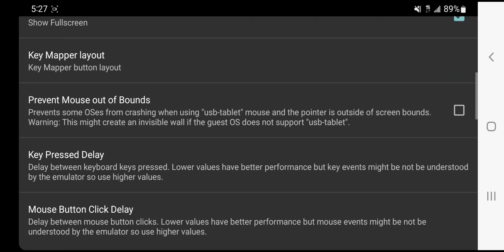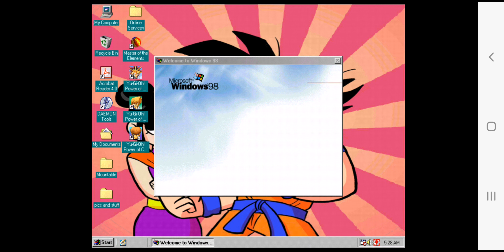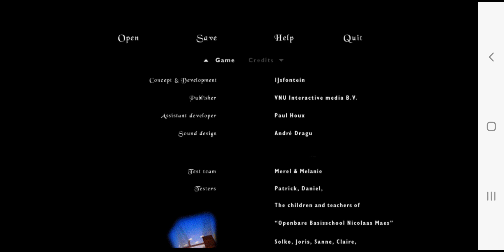[Android][ARMV8] Limbo PC Emulator v6.0.0 - Masters of the Elements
Device: Samsung Galaxy Note 10+
OS: Windows 98 SE (US)
Genre: Adventure
Format: EXE
Compatibility: Playable

I don't own the art! With that being the case, I'd like to thank all of the authors of the art I used in this video. I appreciate the developers for this incredible PC Emulator!